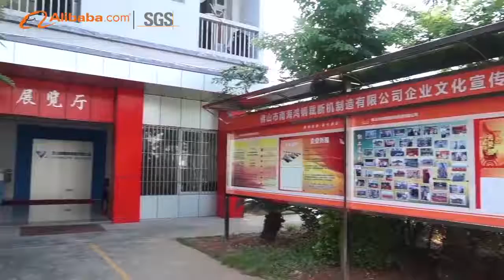2019 Honggang Introduction